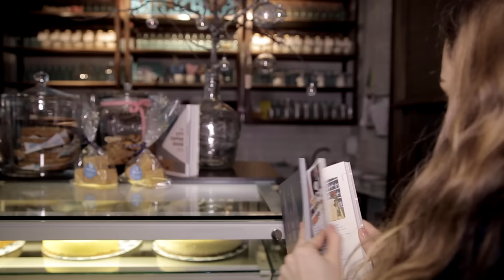ПОЛЕЗНЫЕ НАПИТКИ ЗА 5 МИНУТ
Ребята, еще раз повторюсь, это НЕ РЕКЛАМА. Это заведение моих друзей, которые с радостью помогли мне в воплощении моей идеи. Надеюсь вам понравилось это видео:)

Спасибо за помощь в съемке Алексею Иначе!